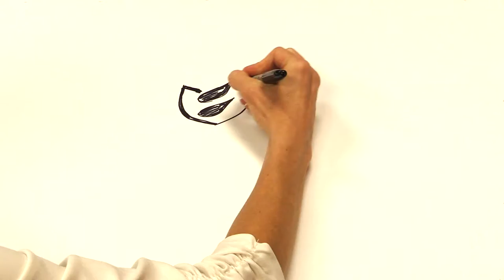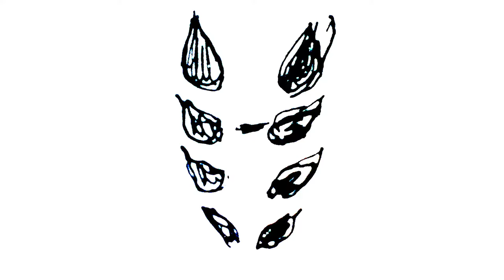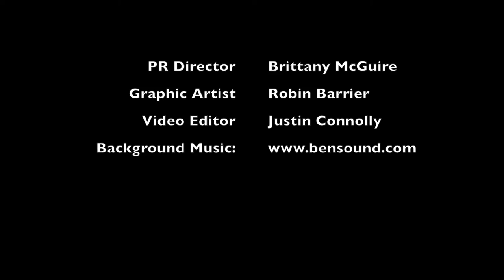New Logo Coming Soon!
Coming soon! A new logo is headed our way! Check out the inspiration behind our new look. The logo will be revealed at the 2016 Heritage Event on August 27th.